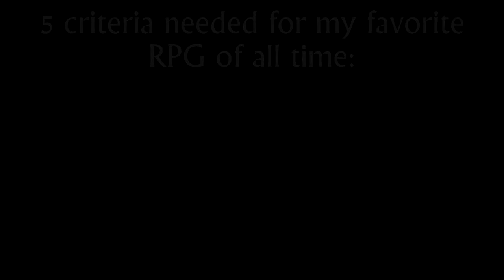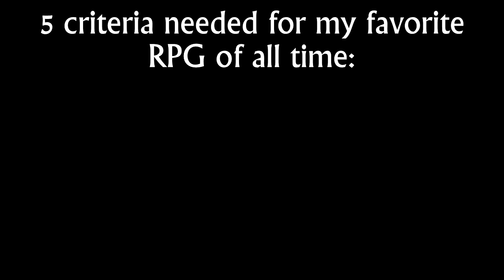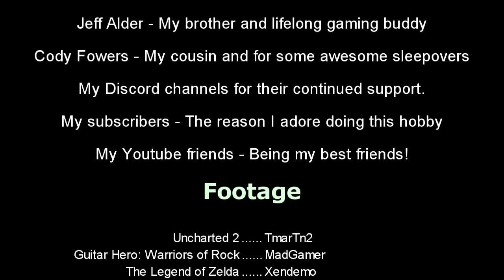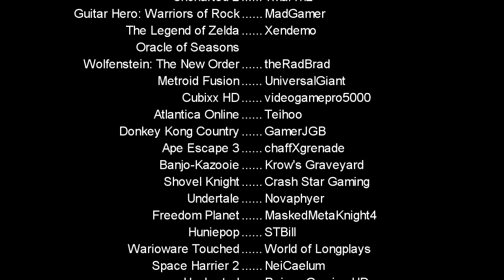Top 20 Personal Favorite Video Games Part 2/2 (#10 - #1) - Slashstar314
It's finally here! This is the conclusion to my Top 20 Personal Favorite Video Games of all time!